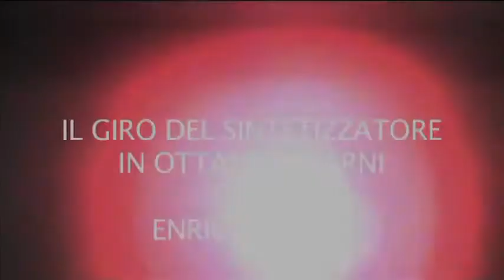SYNTH 78 mov